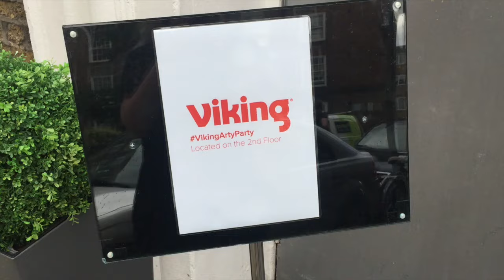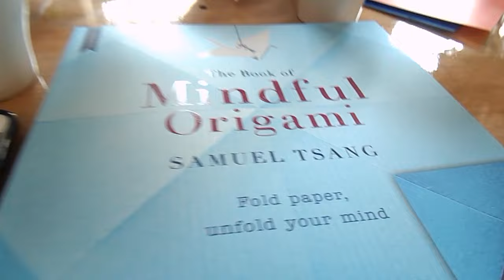Viking Arty Party Vlog | Theseglitteryhands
Today I got to go to the Viking Arty Party!